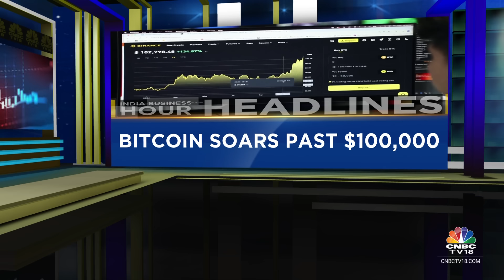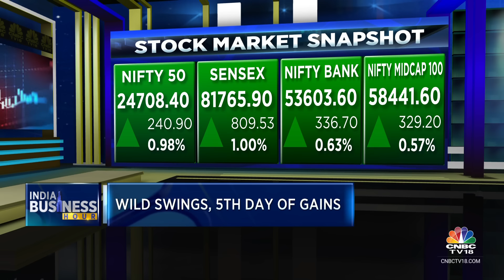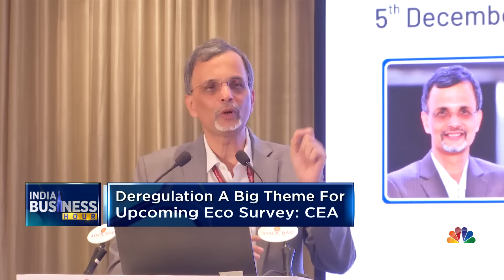Tracking Latest Stock Market Headlines & Top Developments | India Business Hour | Top News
LIVE On IndiaBusinessHour

* Sensex & Nifty gain for 5th straight session

* RBI MPC decision tomorrow; Poll: StatusQuo on RepoRate

* Bitcoin soars past $100,000

* Hire more, pay more & invest; CEA's message to IndiaINC

* AmnestyInternational report says, 'Israel's Gaza War = Genocide'

* Fadnavis back as Maha CM; Shinde, AjitPawar are DeputyCMs

* UnitedHealthcare CEO killed; Shot dead outside NYC hotel

* Exclusive | WEF President hot on India

* GlobalAirlines' India bet

* SpecialReport: Zomato & Swiggy diversify into new areas

n18oc_business